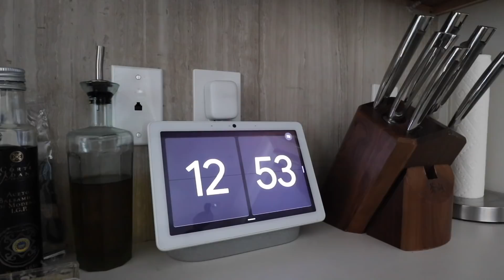Drinking An Entire Gallon Of Water In One Day! | Vlogmas Day 7!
Been feeling a little off both mentally and physically lately so I wanted to try and restart my system by drinking a full gallon of water! Do you think I can do it??
Clothing Brand:  @Parallel Apparel